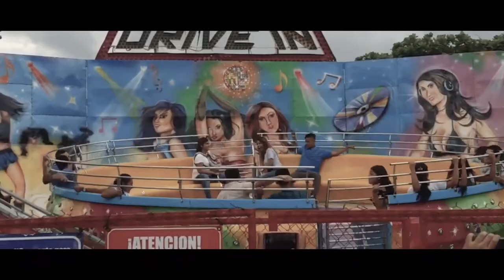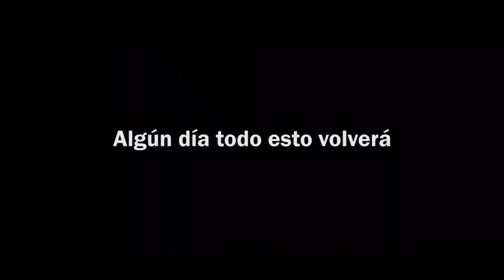Lo que hubiera sido Agosto 2020 | San Salvador, El Salvador